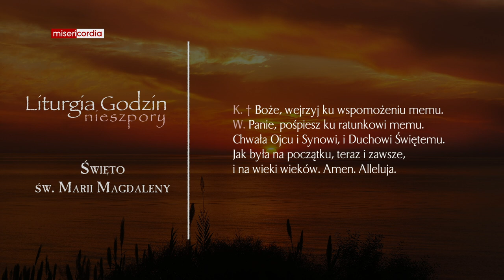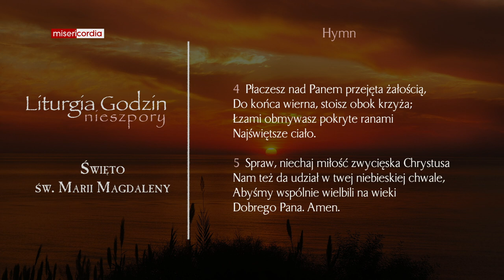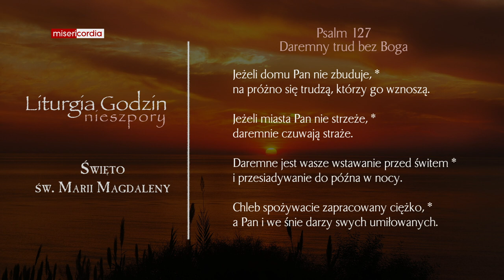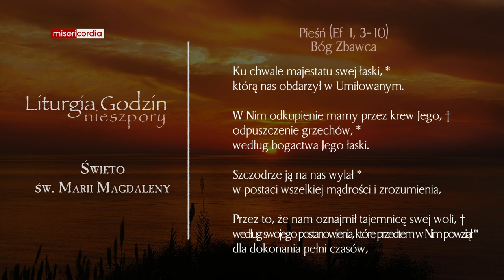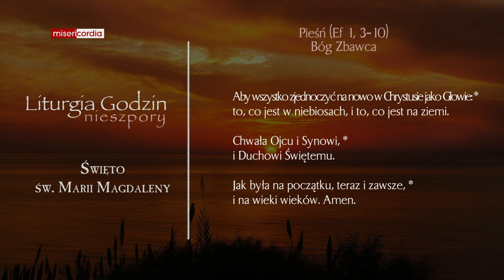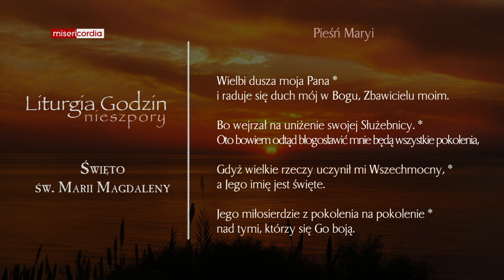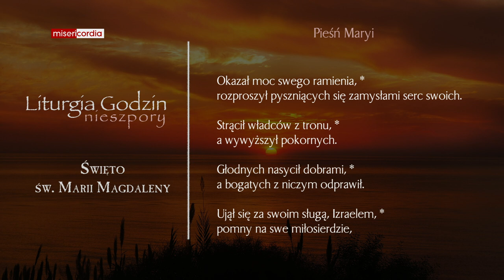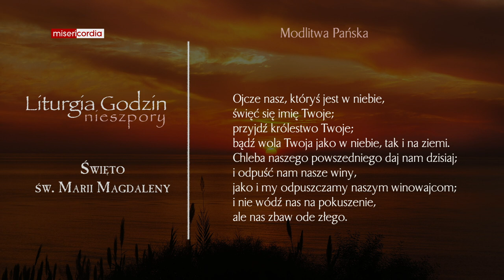Liturgia Godzin | Nieszpory | Święto św. Marii Magdaleny